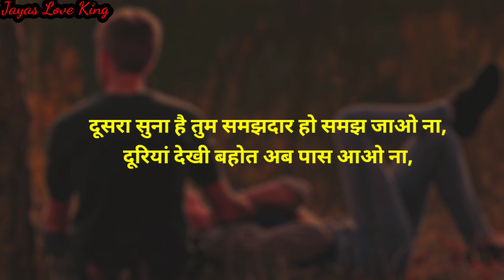मोहब्बत करने वाला लड़का या लड़की हो|| Love poetry in hindi || Hindi shayari status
*This video is based on facts gathered from different books, media, internet sources, experiences etc. Jayas love king is not responsible for any error/negative outcome.

Thaksh for Waching😍😍😍